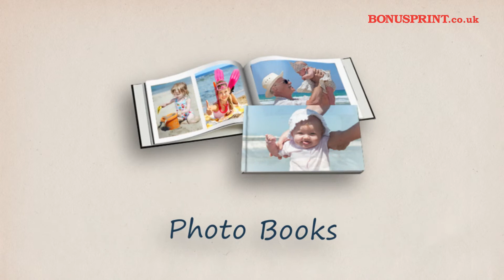Bonusprint -- Quickly Capture your Summer Memories (30 sec)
today. Create personalised photo books, canvas prints, greeting cards and photo gifts in just minutes and enjoy all year round.